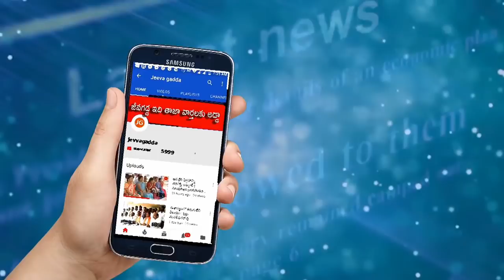వచ్చేస్తున్నాయ్.. 'మసాజ్' రైళ్ళు | jeevagadda